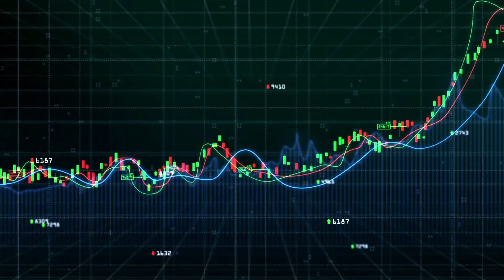🚨 PIX do Banco Central: O FIM das TEDs, DOCs e do CARTÃO! 🚨 PAGAMENTOS EM 10 SEGUNDOS!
PIX é um mecanismo que está sendo criado pelo Banco Central para facilitar pagamentos e transações bancárias de maneira instantânea. Além disso, o serviço deve ficar disponível 24 horas por dia, 7 dias por semana e o melhor: com baixíssimo custo para pessoas físicas.

Para mostrar o quanto é simples, o PIX será capaz de fazer transações entre pessoas e empresas com dados como CPF, telefone ou e-mail. Outro ponto positivo para esse novo projeto é a conveniência. Não será necessário qualquer cartão de banco para usar essa funcionalidade. Com um QR Code você também pode enviar valores para onde quiser.

📱 Quer receber DICAS EXCLUSIVAS? Entra AGORA